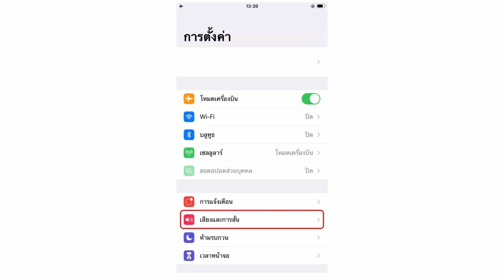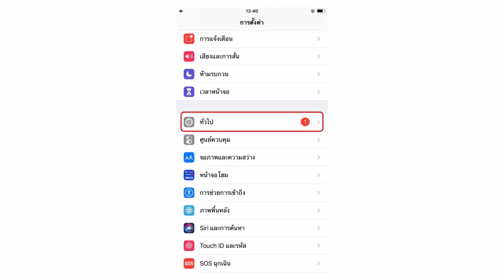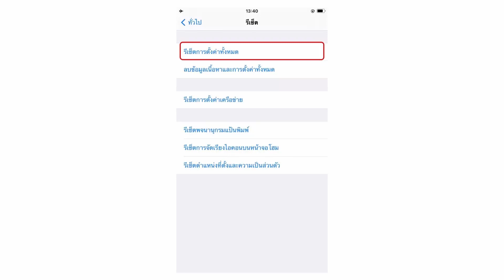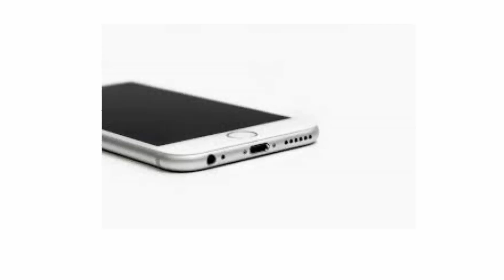วิธีแก้ iPhone ไม่สั่นเตือน แต่ยังมีเสียง